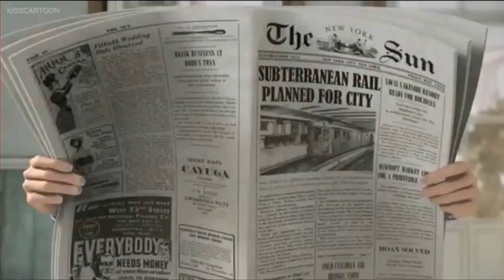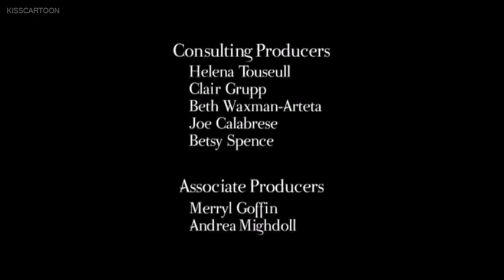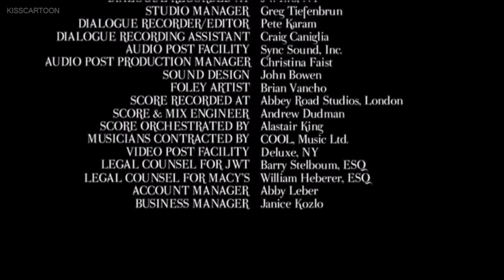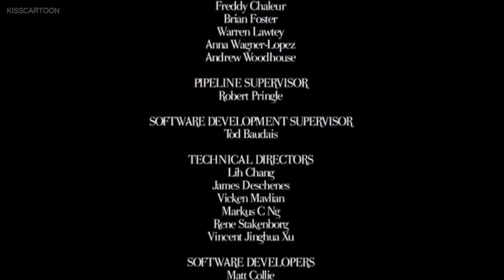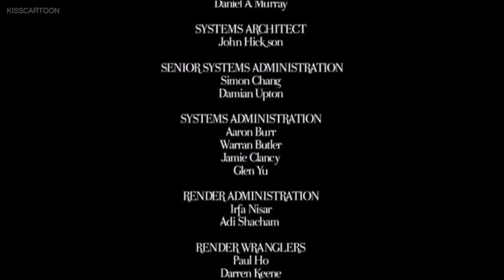2009 Yes Virginia